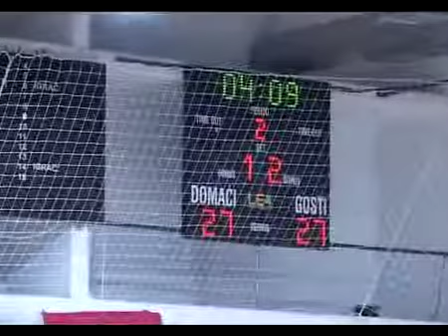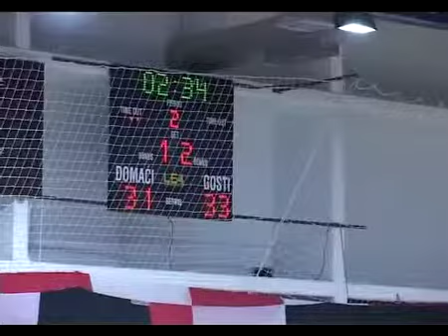Julie McBride euroleague Gospic - Spartak 12.01.2012 part 1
Julie McBride euroleague Gospic - Spartak white #10, 21 points